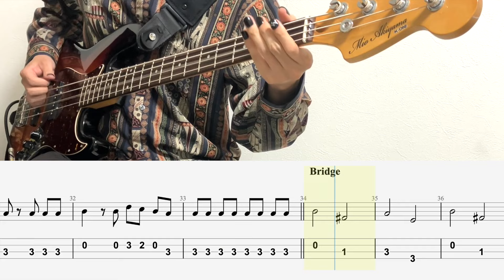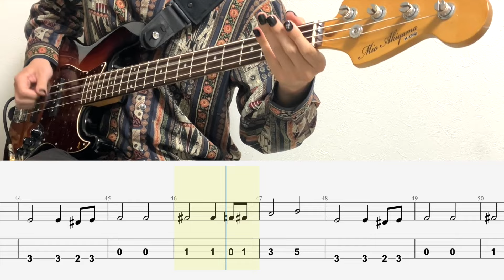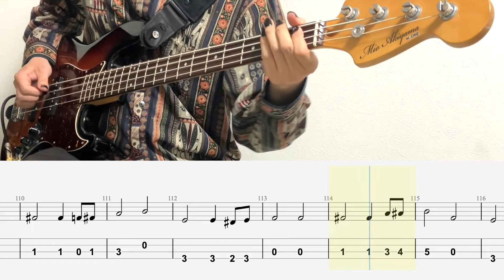メフィスト/ベースTAB/女王蜂/推しの子ED/Mephisto/Bass cover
◆EQUIPMENT◆

Bass: K-ON!秋山澪Model(ベース)